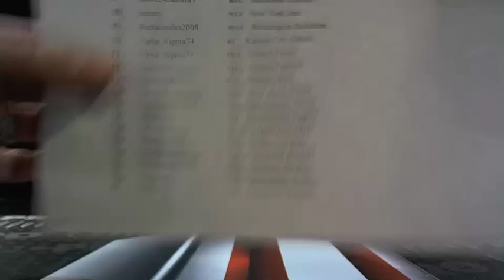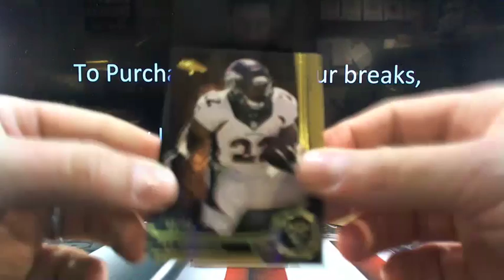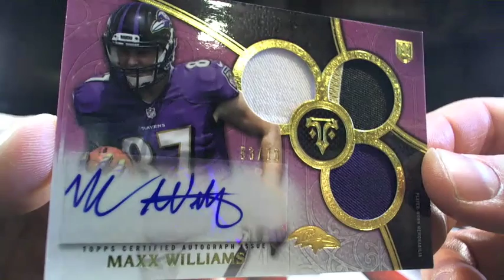UltimateBoxBreaks.com: 2015 Triple Threads Football Box Break #1